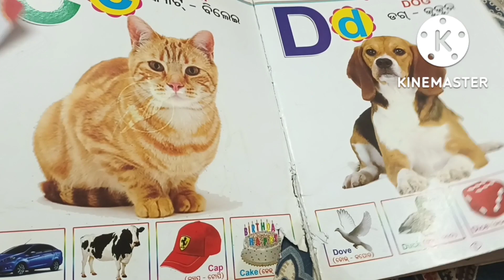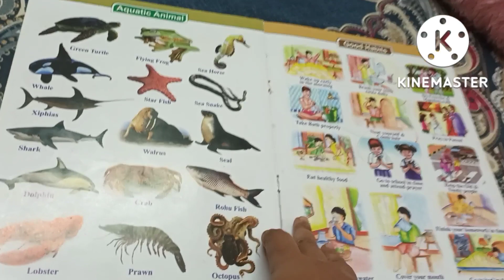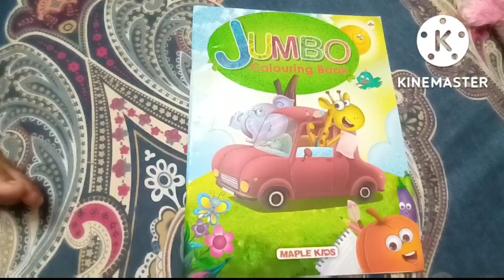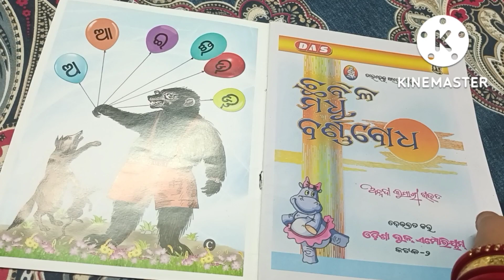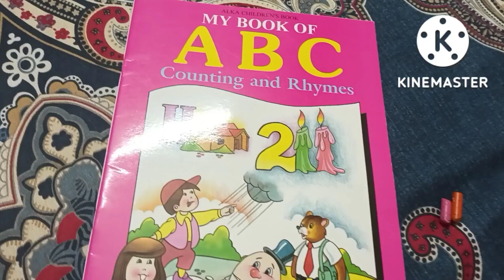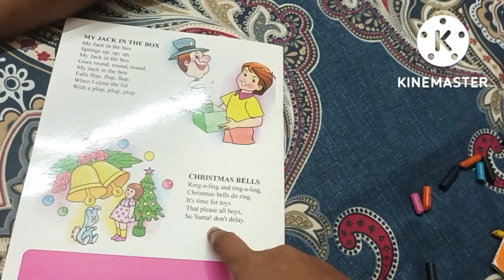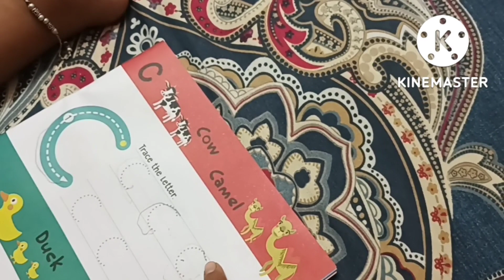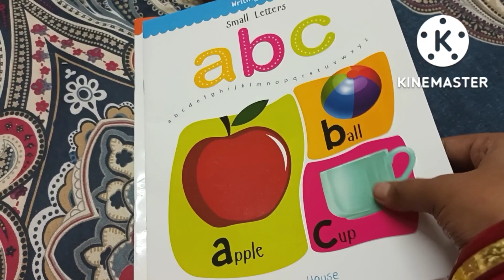Mahi ର ପାଠ ପଢା proces //କଣ କଣ ସବୁ ପଢୁଛି ସବୁଦିନ୍ //odia vlogs